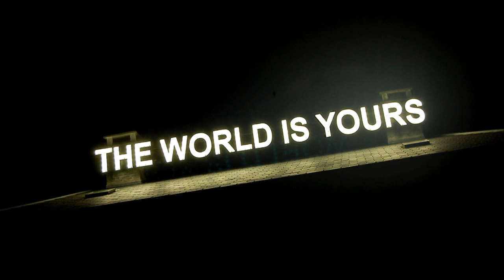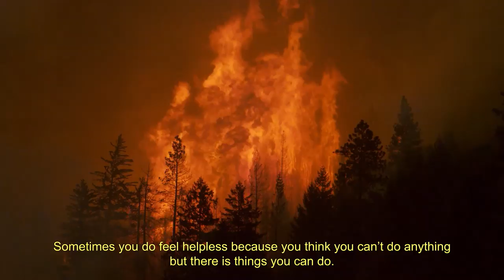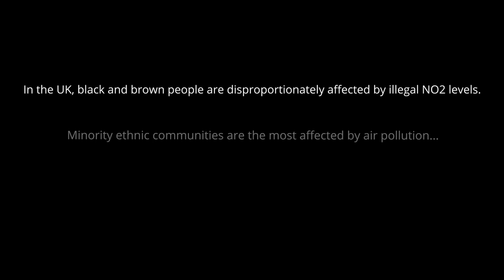The first and second gen immigrants fighting climate change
The World is (Y)Ours is a short film produced by Pocc, which looks at climate change from the perspective of black and brown people in Britain. The film, directed by Tanya Noushka and narrated by musician Louis VI, explores through a number of contributors, how actions in Western countries can negatively affect our ancestral homes across the world. In addition, black and minority ethnic communities living in Western countries are more likely to be adversely affected by the negative effects of climate change ahead of any other group. How can we rise up and make sure we have our say this year?

Contributors:

Michael Makonnen - Chef, Habesha Kitchen Ltd - @habesha_kitchen
Ola Alatishe - Brand Manager - @bidhaarofficial
Bradley Zero - DJ / broadcaster ( rhythm section intl ) - @bradley_zero
Mohammed Koubani - Student - @momokoubani
Samantha Moyo - Activist - @moyo_samanth

Crew:

Nana Bempah - Executive Producer - @nanabempah
Tanya Noushka - Director - @b.a.m.b.i.c.l.a.r.t
Effie Theos - Producer - @effierosetheos
Louis VI - Music/Writer and Narration/Creative - @itslouisvi
Jamie Clark - Executive Producer - @myaccompliceldn
Emory Ruegg - Executive Producer
Deepa Keshvala - DOP - @deepa_keshvala
Ben Fyfield - Camera Assistant -- @benfyfield
Sofia Hamadache - Production Manager  - @fifi.kahina
Lana Henry - Production Assistant - @lanahenry
Tom Newman @ Unit - Offline Editor - @Tompnewman
Panos Kordas @ Unit - Sound - @Pankordas
Nick Dalby @ Unit - Grade - @nicholas_paul_dalby
Jamie Thomas @ Unit - Sound Design  - @jamiethomas
Isabella Wakley @ Unit - Post Production Producer - @isabellawakely
Camille Brayer @ Direct Digital - Kit Hire - Camera - @directdigitalhq
Jody Winterbottom - Archive Footage - @the_director_studio

Production:

Pocc - @wearepocc
My Accomplice - @myaccompliceldn

Post:

Unit Studios - @unitstudios

SONG “NATURE ‘ BY LOUIS VI